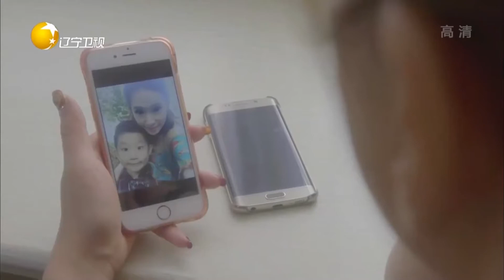山东“宋丹丹”惊喜登场，五岁萌娃演绎《中枪舞》